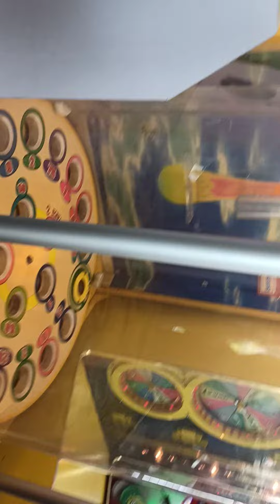saat monster besarnya tercapit#capitboneka#gamecapitboneka#capit